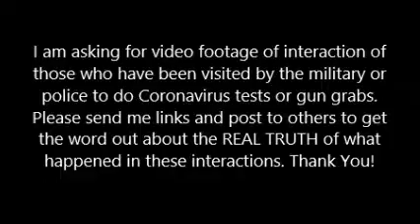Requesting Video Footage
DO NOT TELL ME TO TRUST SUPER "Q" TO BE DOING ARRESTS THAT HE COULD HAVE BEEN DOING FOR THE PAST 3 YEARS WITH ALL THE EVIDENCE THAT WAS FOUND BY SO MANY FOLLOWERS. "Q" THE MOVEMENT IS NOT EVIL BUT THOSE TURNING A BLIND EYE TO EVIDENCE AND NOT DOING ANYTHING ABOUT IT IS. I AM REQUESTING VIDEO FOOTAGE OF THOSE APPROACHED BY AUTHORITY AND TOLD THEY NEEDED TO TAKE THE CORONA VIRUS TEST OR WHO WERE ASKED TO GIVE UP THEIR GINS. PLEASE PROVIDE PROOF!